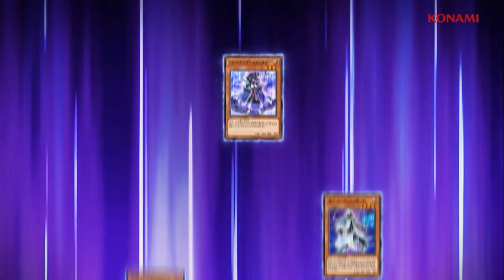Decode Talker amazing summon! VRAINS World Trailer! [Yu-Gi-Oh! Duel Links]